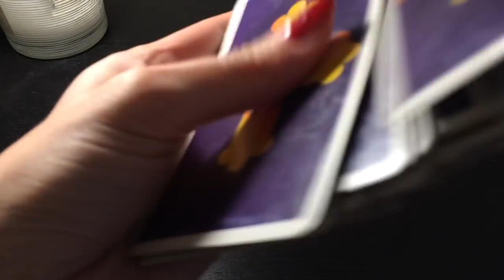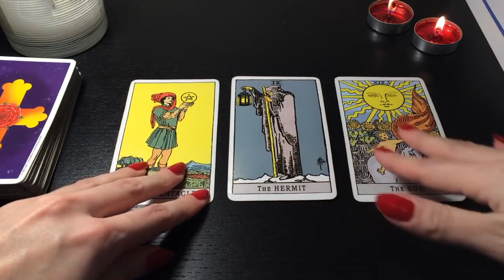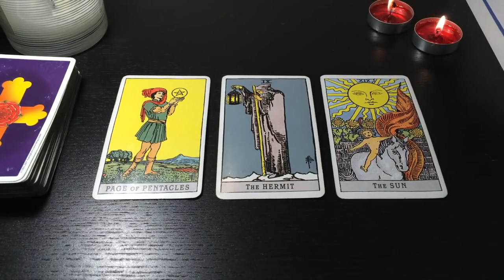GEMINI 😱 YOU MAY HAVE BROKEN UP, BUT...👀 FEBRUARY 2021 TAROT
❗️PLEASE SEND THROUGH AN EMAIL EXPRESSING YOUR INTEREST IN A PRIVATE READING BEFORE SENDING A PAYMENT (PAYMENT METHOD HAS ALSO CHANGED) THANK YOU!